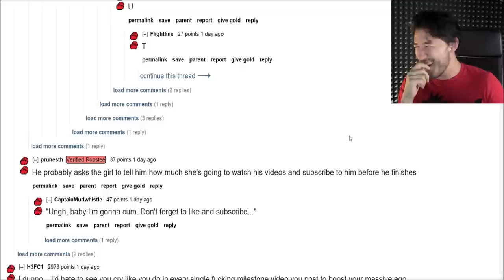Markiplier Laughing Compilation (Part Two)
Part two is here! Thank you for your patience, and I hope you enjoy!